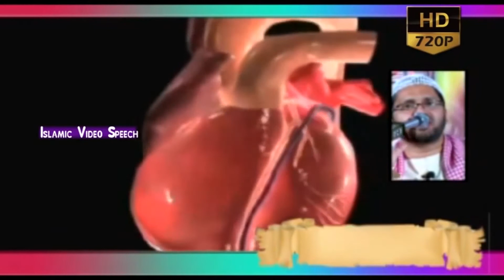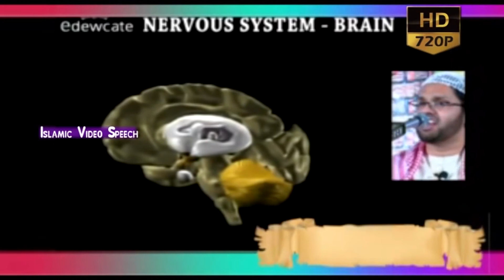മനുഷ്യൻ്റെ ജനനവും വളർച്ചയും കണക്കാക്കുന്നത്..?Simsarulhaq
ISLAMIC SPEECH MALAYALAM | MALAYALAM ISLAMIC SPEECH | ISLAMIC PRABHASHANAM

മലയാളത്തിൽ നിങ്ങൾ കേൾക്കാൻ കൊതിക്കുന്ന പ്രഭാഷണങ്ങൾക്ക് ഈ ചാനലുകൾ സബ്സ്ക്രൈബ് ചെയ്യുക